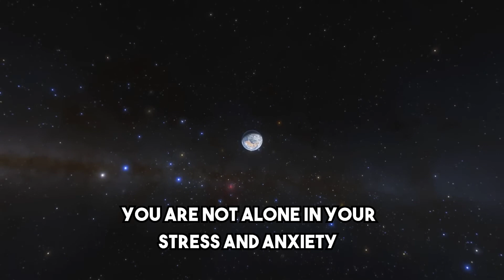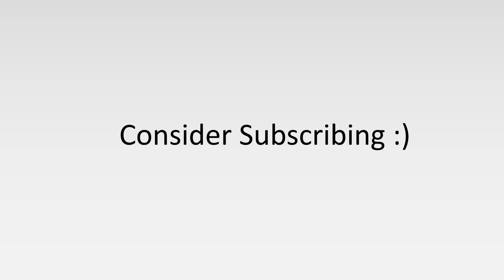Crush Exam Stress in 3 Minutes! SATMAN shares Cosmic Perspective | SAT AP Collegeboard 2023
Digital SAT 2023 and AP Physics/Calculus can feel overwhelming. However, taking a cosmic perspective can help put things into a broader context, and potentially alleviate some of the stress and pressure we feel. SATMAN shares his own cosmic perspective with you! 🌎

Inspired by Carl Sagan, "Pale Blue Dot".
Written and performed by SATMAN.

0:14 Rimani - Mattia Cupelli
2:07 Bottles - A Shell in the Pit

About SATMAN:
Satman 🕵️‍♀️ is a uncanny teacher who is passionate about helping students succeed in their studies. His channel features a variety of educational videos for Math and Physics covering a wide range of boards, including SAT, APs, IB and A-levels. His goal is to provide clear and concise explanations of complex concepts, as well as helpful tips and strategies for tackling difficult problems. Thank you for joining us, and we look forward to helping you achieve your academic goals!